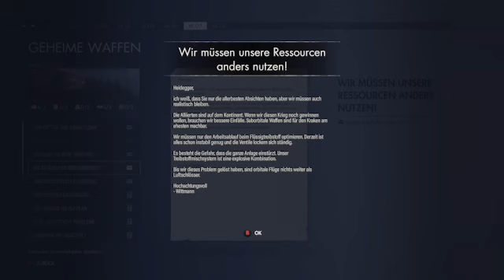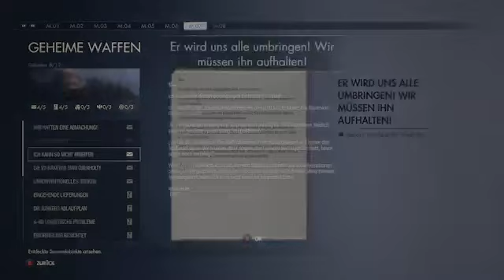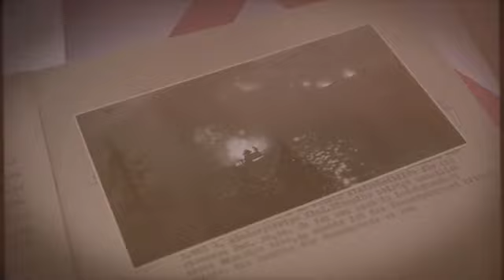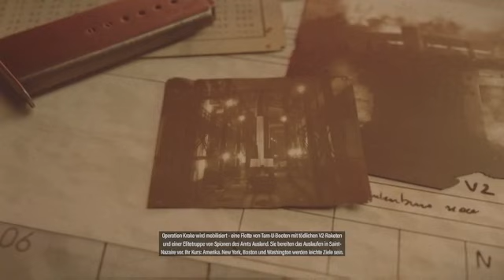Let´s Play Sniper Elite 5 #42 -V2 starten